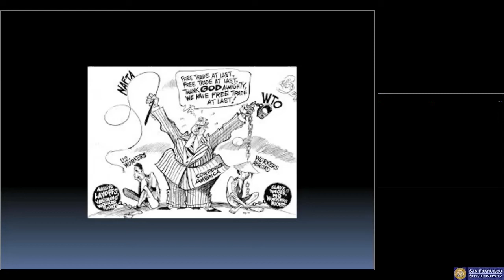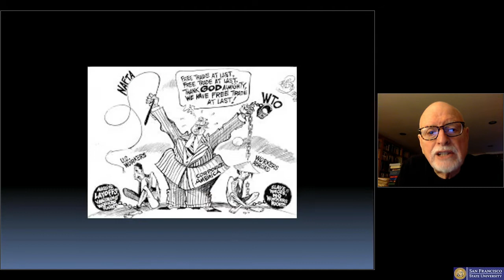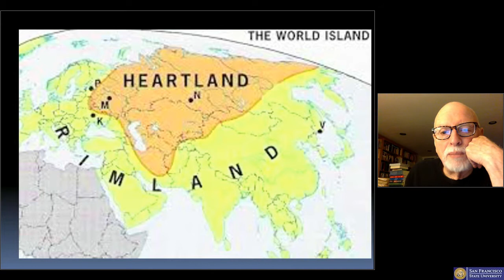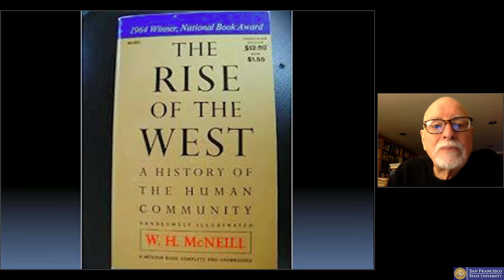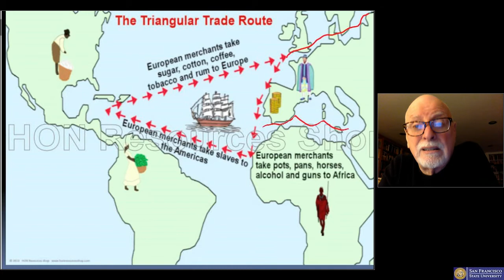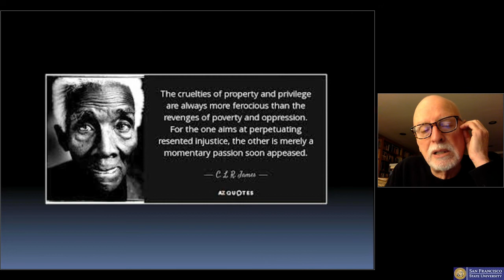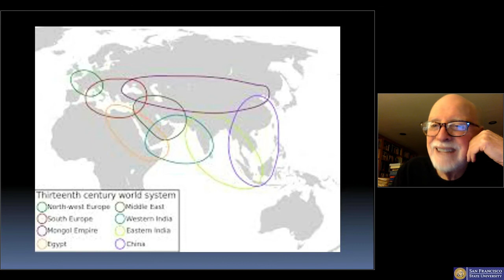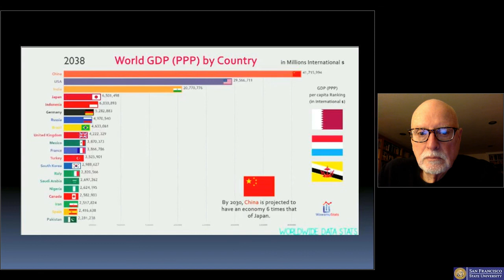1 Globalization and World Historians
The outline below from the course is useful for following along with this lecture.

Globalization According to the World Historians

Does Globalization have a History?
• Prior globalizations?  Doubtful.
• Perhaps a world history that suits the mood of the time

The Era of Imperialism and the World Wars
• World politics, geopolitics, and world history
• Halford MacKinder and the Heartland theory: Eurasia the center
• Oswald Spengler, The Decline of the West (1918)
• Russia the country of the future

The Cold War and Western Civilization, William H. McNeill, Rise of the West, (1963)
• The Closure of the Eurasian Ecumene
• The steppe
• Diffusion of civilization

The Revolt against Colonialism and the Cold War
• Leften Stavrianos, Global Rift (1981)
• Europe creates the third world

World Systems Theory
• Immanuel Wallerstein: North Atlantic core of world economy
• Samir Amin: and Andre Gunder Frank: Third world dependency

Triangular Trade and the Slave Ecumene
• Eric Williams, Capitalism and Slavery (1944)
• C. L. R. James, The Black Jacobins (1963)

Against Eurocentrism
• James Blaut, The Colonizers’ Model of the World (1993)
• Andre Gunder Frank, ReOrient (1998)
• China the center of the world economy

More against Eurocentrism
• Janet Abu-Lughod, Before European Hegemony, 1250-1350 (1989)
• Marshall Hodgson, The Venture of Islam (1974)
• Kenneth Pomeranz, The Great Divergence (2000)
• R. Bin Wong, China Transformed (1997)

A New Consensus: The Rise of China, the Persistence of Islam

Does Globalism depend on hegemony?
• The hegemony theory of money